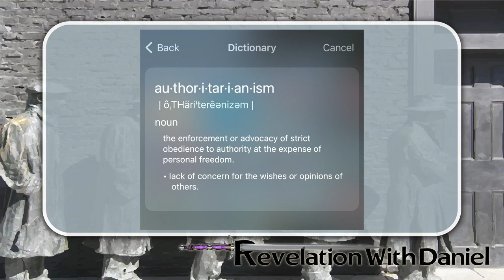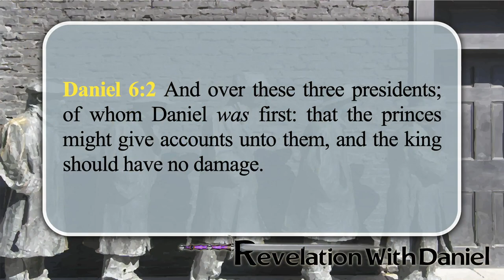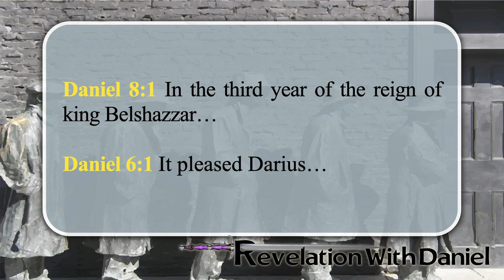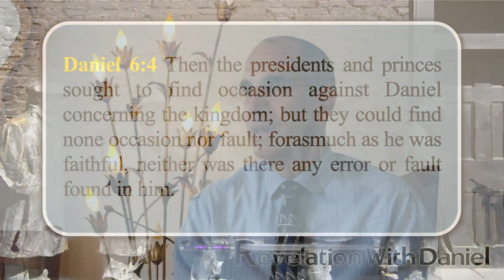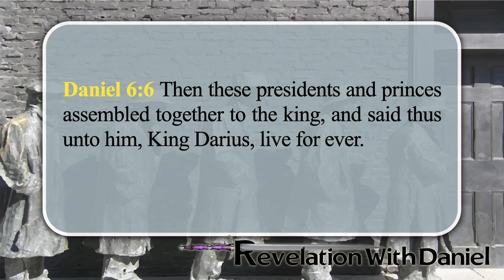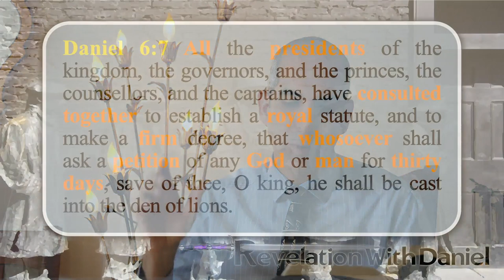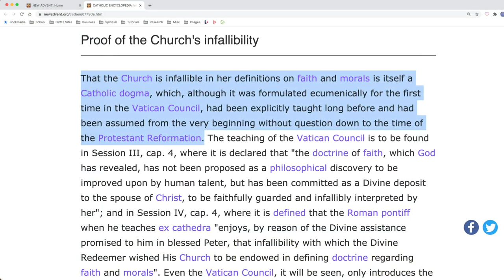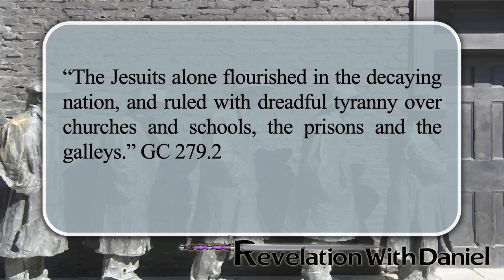Totalitarianism - with Pastor Daniel Mesa